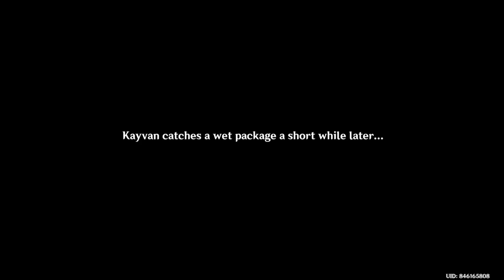The hook's unexpected adventure / Daily Quest